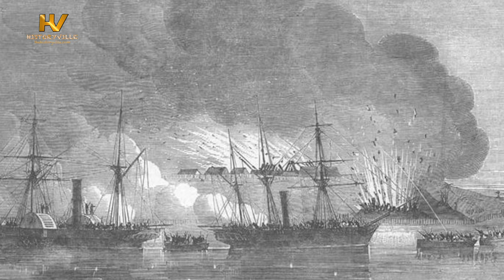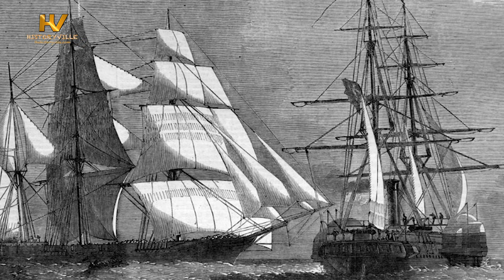4. A History of Nigeria: The British Bombardment of Lagos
The British Bombardment of Lagos took place in December 1851 with the restoration of Akitoye as King and the subsequent abolition of the slave trade in Lagos on January 1, 1852.

TIMESTAMPS

00:00 Intro

01:44 The Slave Trade in Lagos

03:15 Samuel Ajayi Crowther

07:11 The Bombardment of Lagos

11:22 The Annexation of Lagos

13:10 Next Episode (The Yoruba Civil Wars)